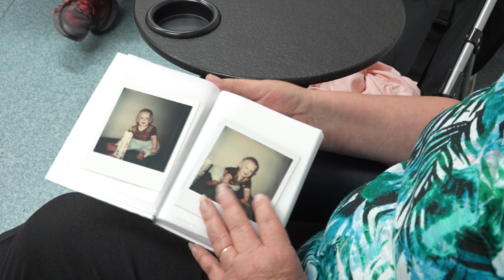Haemophilia breakthrough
Haemophilia patients have hope. In a world first, Royal Prince Alfred
Hospital researchers are among an international team to have developed a gene therapy for the life-threatening blood disorder, haemophilia. The breakthrough, led by RPA’s Professor John Rasko, is a major milestone in the quest to cure the bleeding disorder.